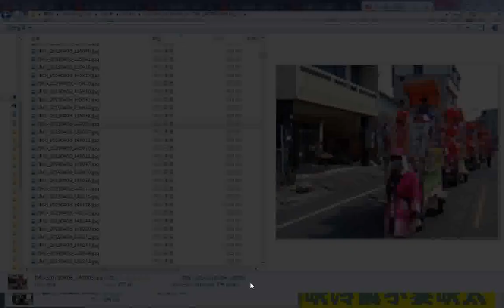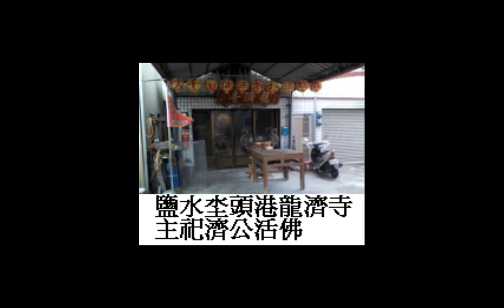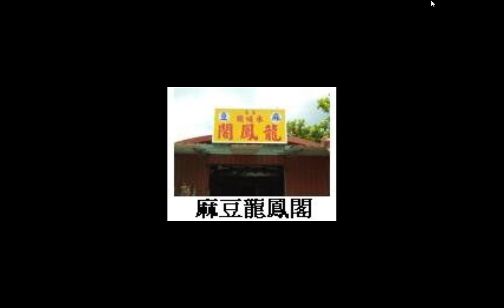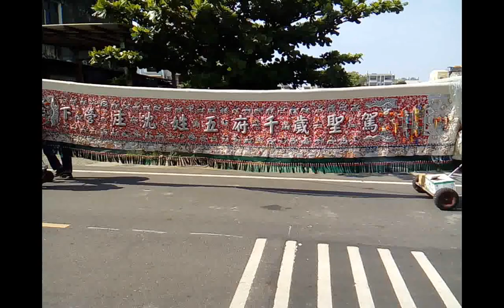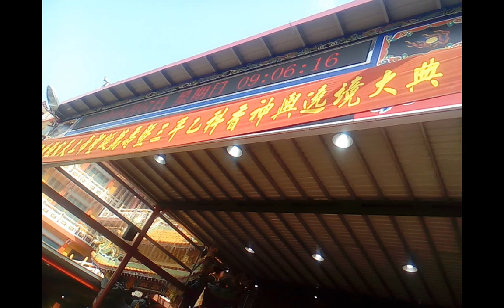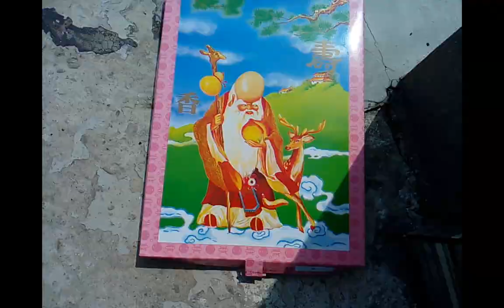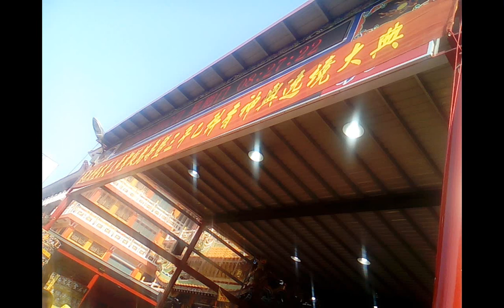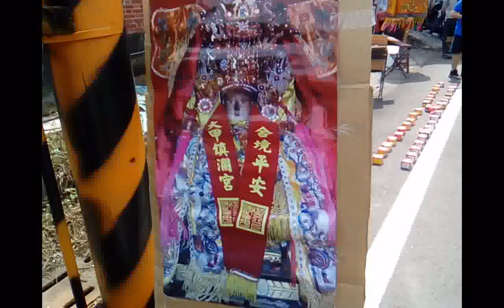廟會照片加聲音音樂 Camera20190406 07下營上帝廟遶境活動jpg+台灣宮廟寺廟影像+ikt sound +三寶中英文對照發一崇德前賢版+中醫保健知識閩南語版medicine st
點按時間標註的數字會立即連結影像放，影片 22:41 台灣宮廟寺廟影像， 4:34:09 8:41:43 下營東興國小前方大馬路的廟會神轎陣頭，影片 8:18:57 古早味牛車造型加上神轎合而為一的創意神轎車， 8:48:57 儀仗隊 筆者附錄: 有求孔孟聖道三寶心法就不枉費今生來世間。世間財世間用--生不帶來，死不帶去，或是給以後不相識的人用，但是得三寶心法卻能帶著走，在世能逢凶化吉、躲劫避難、改變命運，壽終能超生了死，離苦得樂，智者切莫入寶山而空手回。